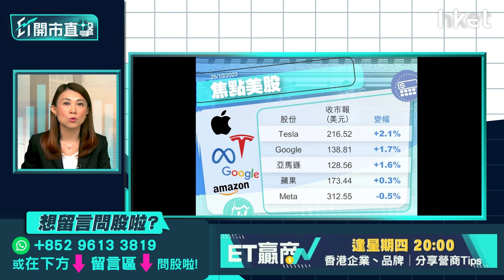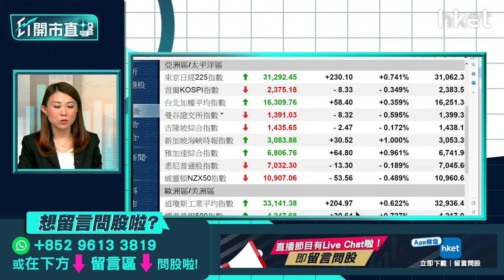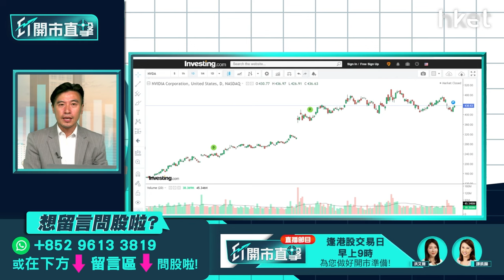【ET開市直擊】大行睇淡地產股減辣憧憬仍有？中海油績後部署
新一份施政報告即將發布，市場繼續憧憬樓市「減辣」，惟再有大行在施政報告公布前夕下調樓價預測，摩通、瑞銀預料明年樓價再跌10%。多家大行唱淡地產股前景，「減辣」憧憬仍有炒作嗎？中海油（00883）第三季純利按年下跌8%，公司將資本開支提高至最多1,300億元，主要因應在建項目工作量增加。公司CFO亦提到，沙特及俄羅斯延長石油減產利好油價，加上以巴戰爭中兩地並非主要產油國，對其影響有限，故預料年底前油價維持每桶80美元以上。中海油業績後怎部署？其前景如何？國農證券研究部投資經理方澤翹（Kelvin）今早9時於《ET開市直擊》陪你開市。